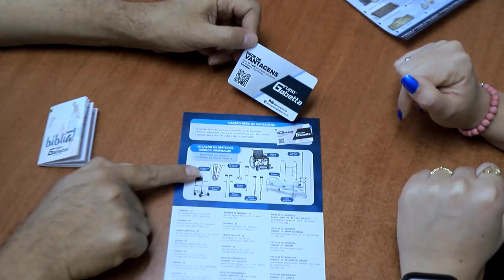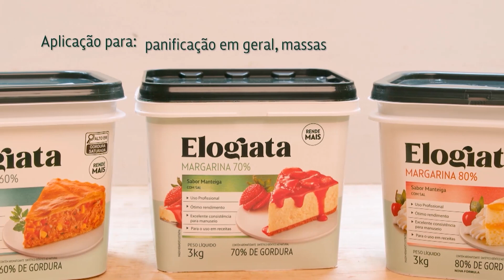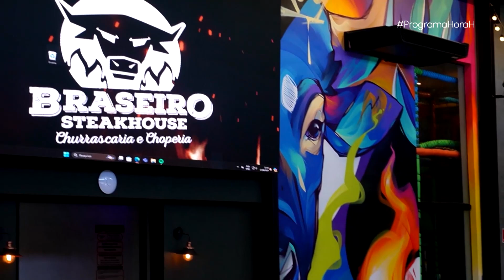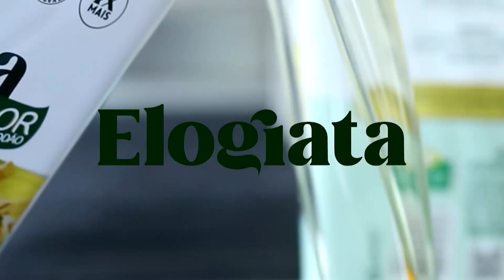Hora H - O Melhor do Food Service - Braseiro Steakhouse | TV Sorocaba SBT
Hora H - O Melhor do Food Service - Braseiro Steakhouse

O episódio apresenta o Braseiro Steakhouse, um restaurante em Itapeva SP, conhecido por suas carnes suculentas e ambiente acolhedor.